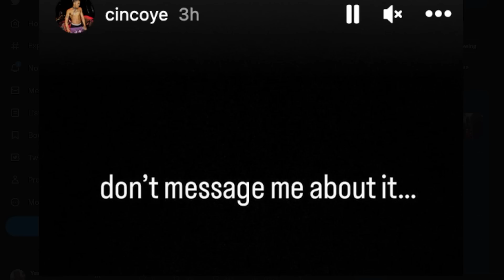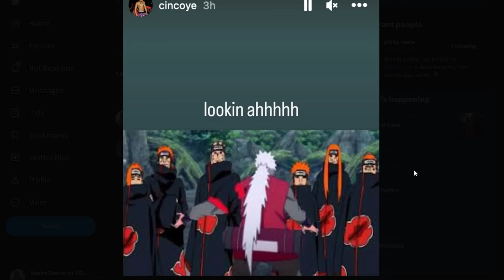"F*** HER!" Footage Shows Chris Brown Yelling at Teyana Taylor, Usher's Son Confirms the "Jumping"